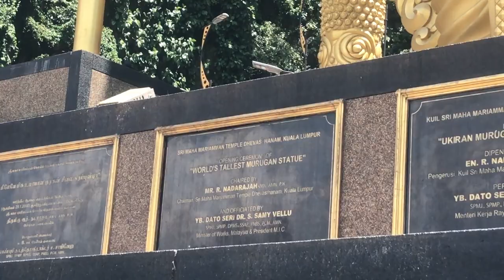Batu Caves - Raw Edit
This is my Raw Edit of my travel trip to Batu Caves in Kuala Lumpur, Malaysia
On the 1st of April 2024.
Filmed entirely with an Iphone 8
Edited with Final Cut pro - Raw edit style, no effects / no color grading